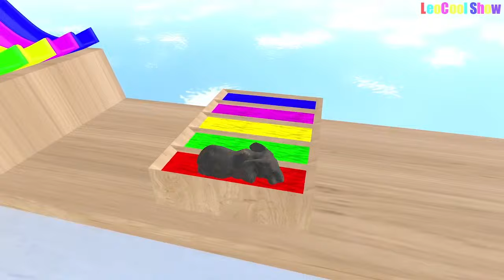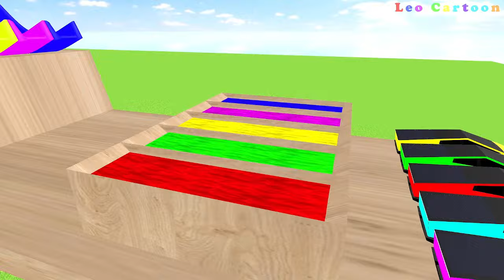Long Slide Game With Elephant Cock Cat Sheep Cow - Animal Animation